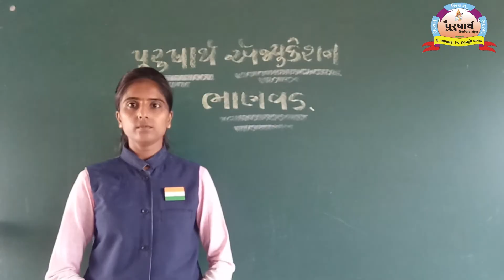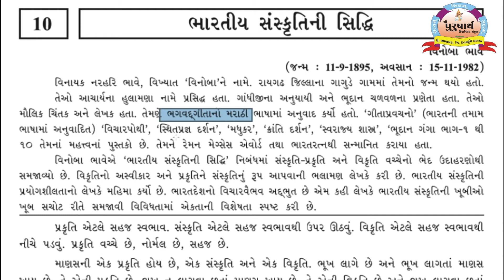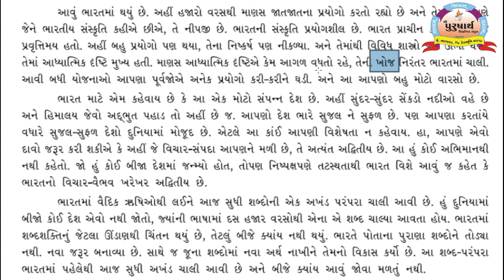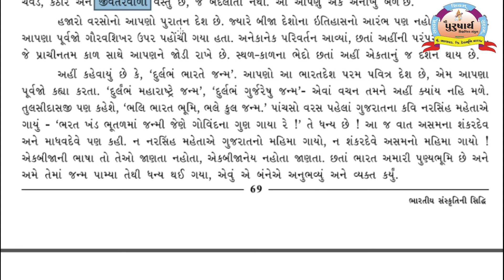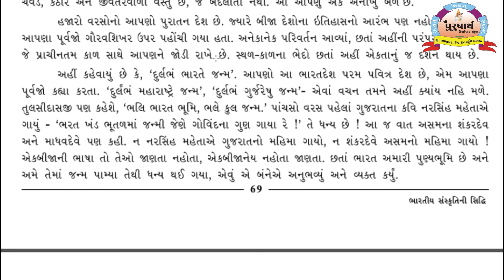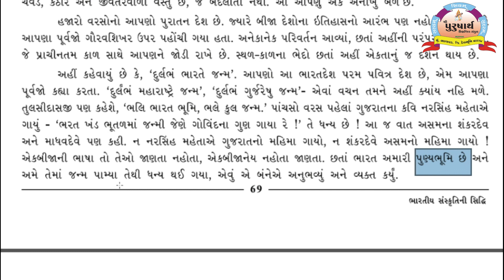Class 9 || Gujarari || Unit-10 Tejalben Ashwar || Purusharth Education Bhanvad